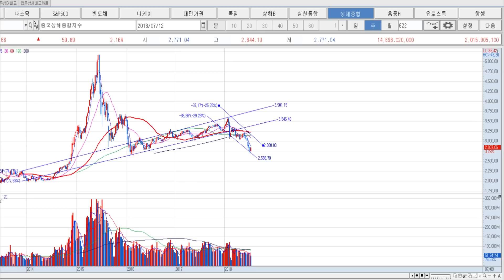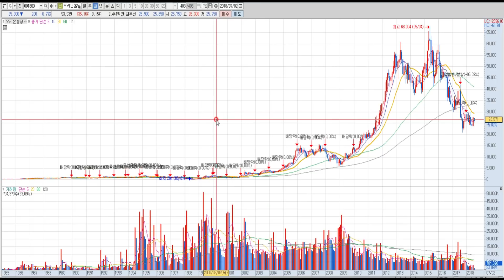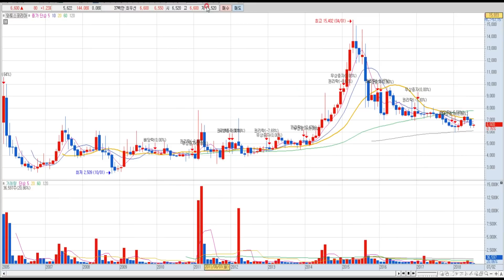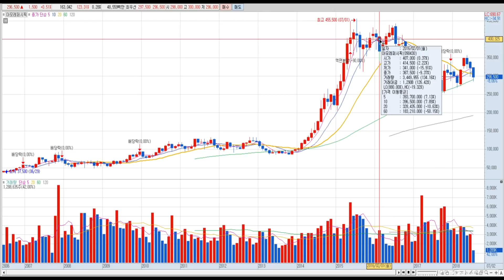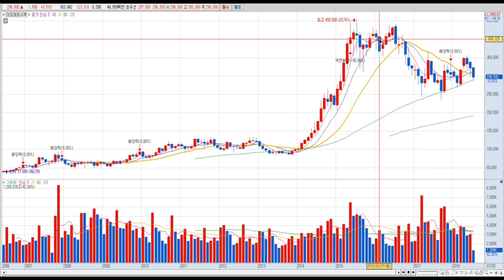가치투자 성공사례 '20년전 까먹고 안찾은 100만원이 무려?'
미중 무역전쟁 시황과 투자와 투기의 차이를 생각해보고 왜 우리가 가치투자를 해야하는지를 이야기해봅시다.